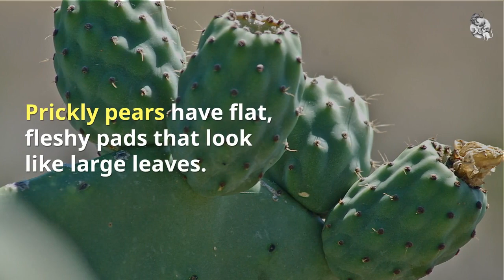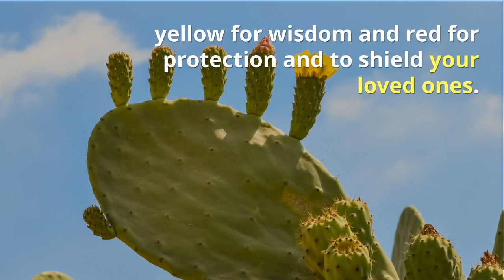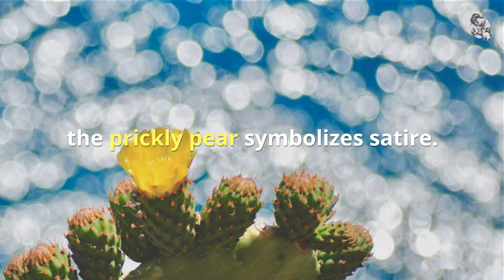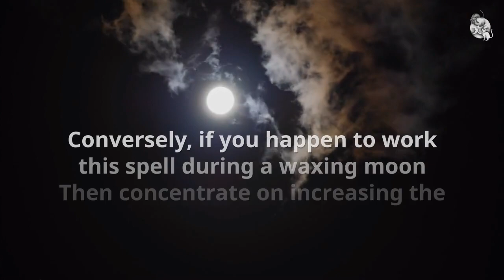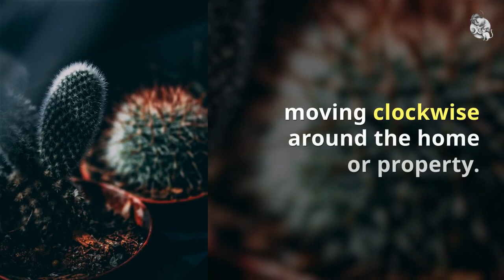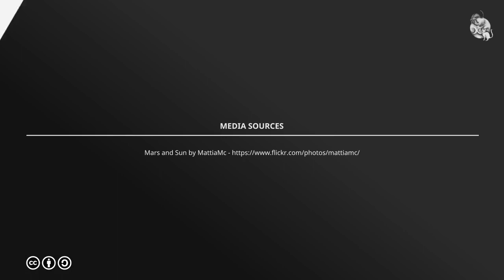Prickly Pear Cactus